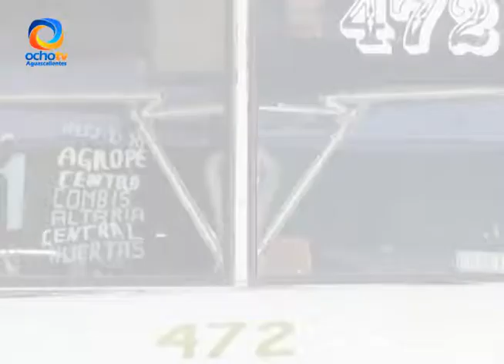SE BUSCA MEJORAR EL SERVICIO DE TRANSPORTE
Se busca mejorar el servicio de transporte para incrementar al número de usuarios.

Camarógrafo: Juan Miguel Villalobos